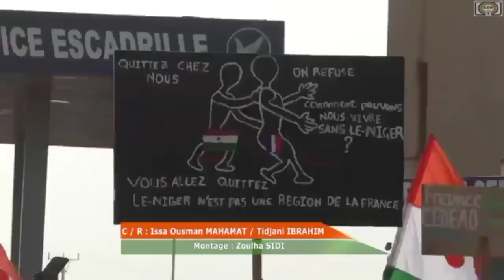TABBAS YAN NIGER 🇳🇪 SUN NUNAWA GENERAL TCHIANI KAUNA DA SOYAYYA DA GOYAN BAYA, ALLAH YA TAIMAKE SA